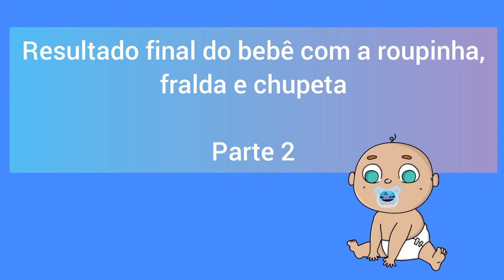Reforma de boneca COTIPLÁS em boneco menino (resultado) - Parte 2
Hoje eu apresento a vocês, a parte 2 do vídeo da reforma da boneca COTIPLÁS, transformei em boneco a pedido de uma seguidora! Fiz roupinha, fralda e chupeta, ele ficou muito fofo!

Até o próximo vídeo, beijinhos